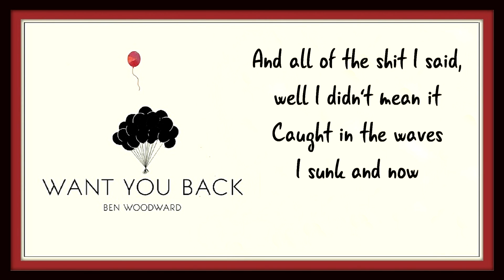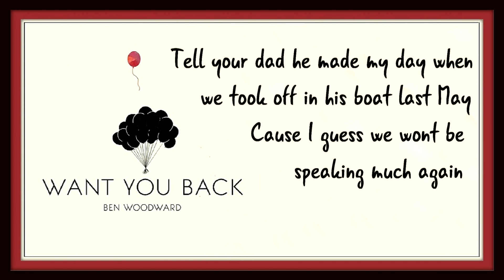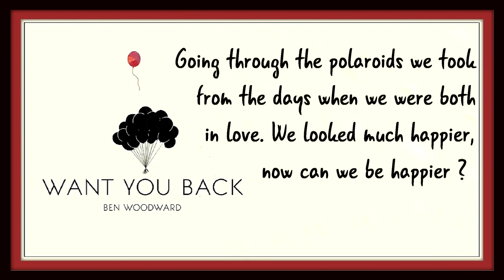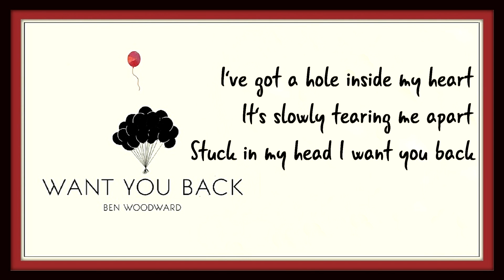Ben Woodward - Want You Back 《Lyrics + Audio》♩🎵🎶♩🎵🎶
el contenido no es mio es de Ben Woodward solo soy un fans. y apoyé el vídeo original abajo el enlace.